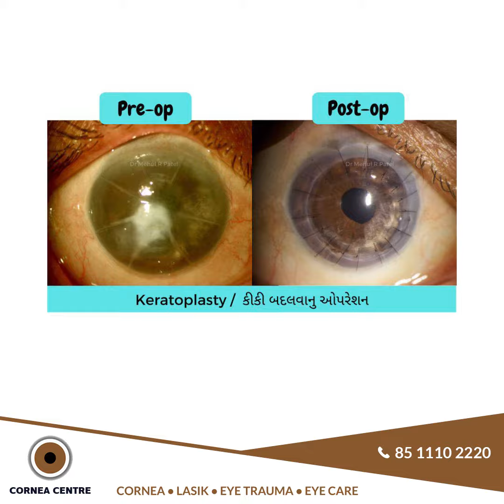Cornea Centre - આંખની કીકીની સુપર-સ્પેશિયાલિટી હોસ્પિટલનો અમદાવાદમા શુભ-આરંભ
We’re delighted to Announce the beginning of “CORNEA CENTRE” at Panchvati Circle, Ambawadi, Ahmedabad. We are really looking for your gracious visit to Cornea Centre at your convenience. Your blessings are always motivating us. Looking forward for your love and support.

- Dr Mehul R Patel
MS(Gold Medalist); MRCS; FICO; FLVPEI

એપોઇન્ટમેન્ટ માટે - 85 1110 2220
સરનામું - પહેલો માળ, પાર્કર હાઉસ, રેડિસન બ્લુ હોટેલ પાસે, પંચવટી - લૉ ગાડૅન રોડ, આંબાવાડી, અમદાવાદ - 380006

To know more about Cornea Centre - A Super-Speciality Eye Hospital Ahmedabad, Gujarat - follow us on

You may share your questions related to Cornea/Eye Problem in the comment section.